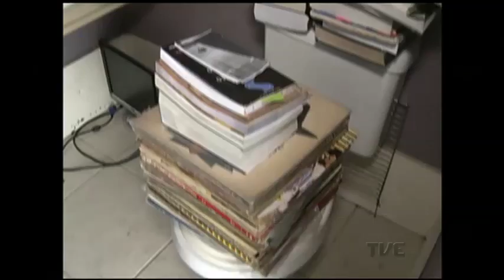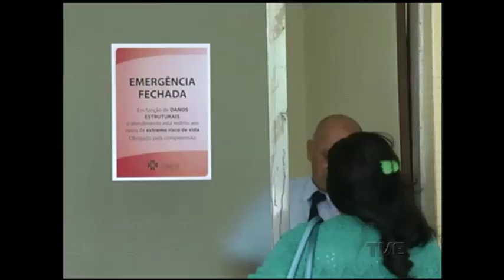Porto Alegre ainda enfrenta os reflexos do temporal da última sexta-feira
O temporal afetou, e muito, o trânsito da cidade e também o funcionamento de três grandes hospitais da capital que tiveram que suspender atendimento à população.